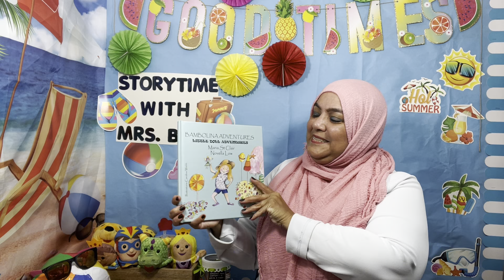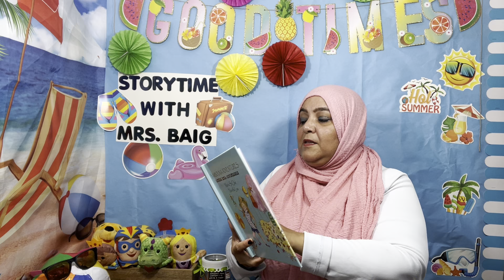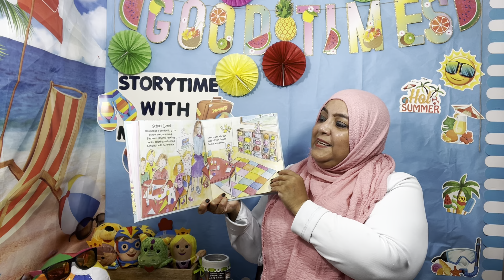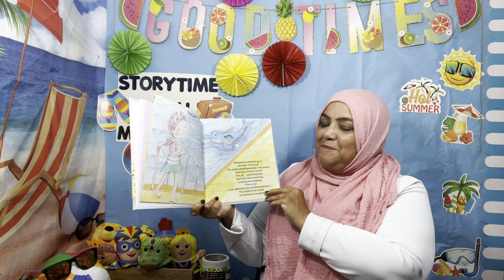Bambolina Adventures Little Doll Adventures by Maria ST Clair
As Salam u Alaikum, Hello and Welcome Storytime Friends.  After posting so many stories on my IG @storytimewithmrsbaig, I have been approached by many wonderful authors and illustrators to read their books.  I have always been about giving back to the community and to share my love of reading.
Authors have reached out to me on my IG page and have asked me to promote their books. Blessed to have over 25 authors from US, Canada, Europe and Pakistan send me their books. I receive their books in the mail and then I create a reel, create a promo video, read and record the book, tag them, add them as a collaborator so that they can see my post on their IG page .

Every single day when I sit down to begin to record a book, I always think about who is going to benefit from my reading and sharing? How can I reach more people to share my experiences, share my love of reading, and share my knowledge as an educator?  I know that I was born to make a different in not only in children's lives but lives of others as well. I have the pleasure in teaching moments like presenting workshops and lectures about my experience as an educator.  This enables me to share my creativity and wonderful experiences. Here is a wonderful story. Enjoy.

I am pleased to share this wonderful book written by Maria ST Clair called Bambolina Adventures Little Doll Adventures.

Dear readers,Bambolina is a happy, and full of life little girl. Everywhere she goes she makes the most of it. This is what inspired me to write this book of magic and adventures. I love all children, and I love to put a smile on their faces. I am hoping to achieve just that with my book.

Follow me @storytimewithmrsbaig on IG for over 1,000 stories read recorded and uploaded

♥️Happy Reading Watching and Listening♥️